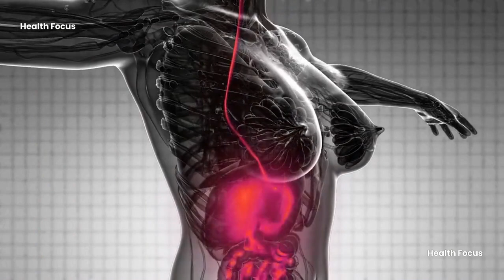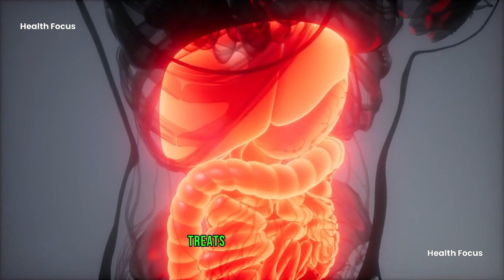7 Things You Can Do To Lose Weight Naturally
7 Things You Can Do To Lose Weight Naturally
Are you trying to lose weight?

Many things help weight loss besides a fad diet and exercising once in a while. It needs proper planning and a lot of determination.

Here are a few easy steps to help you lose weight.

0:00 Intro
0:12 Drink plenty of water
0:31 Eat a healthy diet
1:03 Exercise
1:37 Start your day with lemon water
1:54 Take apple cider vinegar
2:13 Replace your regular tea or coffee with green tea
2:43 Get proper sleep
we'll be sharing 7 effective and natural ways to lose weight. If you're looking to shed those extra pounds without resorting to extreme measures, you've come to the right place.

Our expert tips and strategies will help you achieve your weight loss goals healthily and sustainably. From incorporating nutritious foods into your diet to adopting an active lifestyle, we'll cover it all. Let's get started on your weight loss journey today!